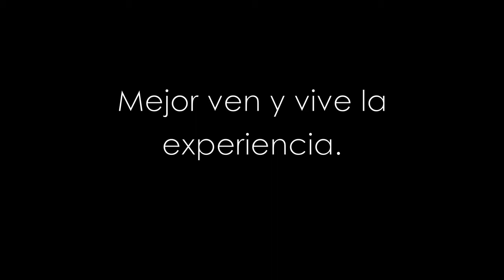Promo ASUA Construye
Si te interesa cambiar la vida de 5 familias y en solo un fin de semana construir 5 casas, inscríbete a ASUA Construye. Salimos el jueves 29 de septiembre y regresamos el domingo 02 de octubre.
¡Inscríbete!
ASUA Construye